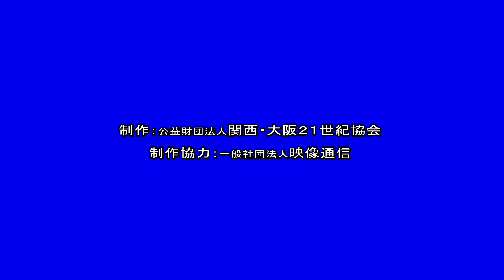Welcome to Kansai ( 2014 August )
「公益財団法人　関西・大阪21世紀協会」は、文化の振興を通じて都市の国際的な知名度の向上や人材の育成を図り、関西・大阪の経済、社会の活性化に寄与することを目的に、様々な事業を取り組んでまいります。